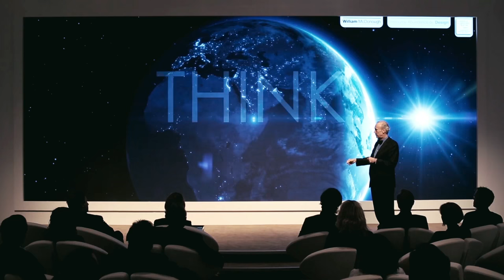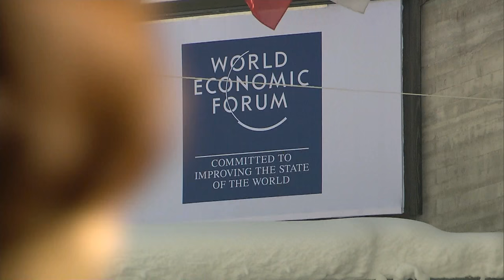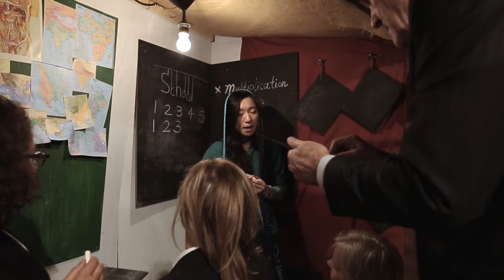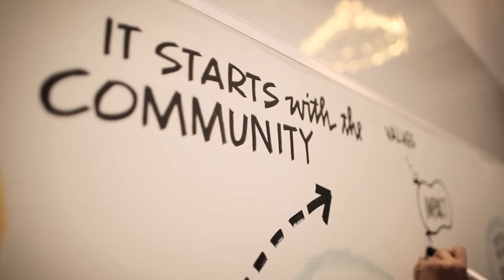Klaus Schwab, winner of the 2016 Reinhard Mohn Prize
The world is changing at an increasingly rapid pace: Digital industries, world-wide commodity flow, migration, crises and conflicts. Megatrends know no boundaries. Our society is global, without global structures. In order to meet these challenges and to shape the future, every year one man brings together the world's most powerful leaders: Klaus Schwab, a bridge-builder and pioneer. His means: dialogue. His mission: improving the state of the world. His allies: entrepreneurs, politicians, scientists, artists, activists, all coming together following Schwab's call.

Video portrait for the award ceremony of the 2016 Reinhard Mohn Prize "Responsible Entrepreneurship" to Klaus Schwab on June 16, 2016 in Gütersloh, Germany.